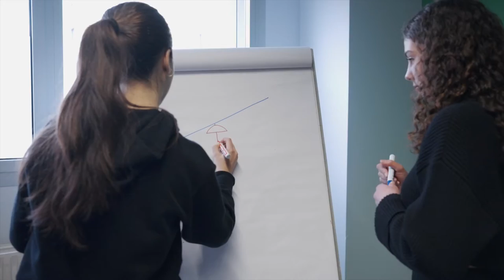Aktiba(tu) - Hirikoak - IES Lakua BHI (2022-2023)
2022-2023 ikasturtean Aktibatu programaren parte hartzeko foroetan parte hartu duten haurren proposamenak. Proposamen horietan ingurumena, adiskidetasuna, kirola, parkeak, gazteentzako espazioa eta osasuna bezalako gaiak jorratzen dira.

Informazio gehiago: v-g.eus/hirikoak

Propuestas de los niños y niñas que han tomado parte en los foros de participación infantil del programa Aktibatu durante el curso 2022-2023. Estas propuestas tratan temas como medio ambiente, amistad, deporte, parques, espacio para jóvenes, salud….

Más información: v-g.eus/hirikoak